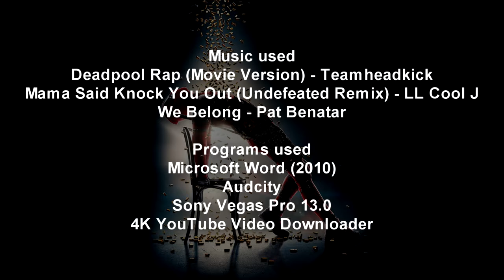[OLD] SpeedForce Reviews - Deadpool 2 (Regular, Super Duper Cut & Once Upon a Deadpool)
I should've had this review out ages ago, better late than never right? Time to see our favourite Merc with the mouth himself, Deadpool with his second movie, Deadpool 2.